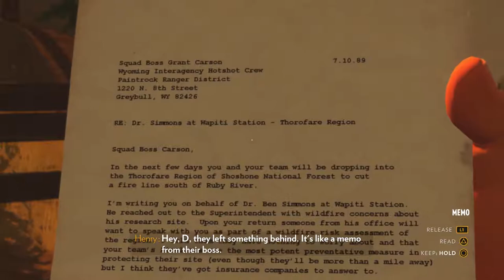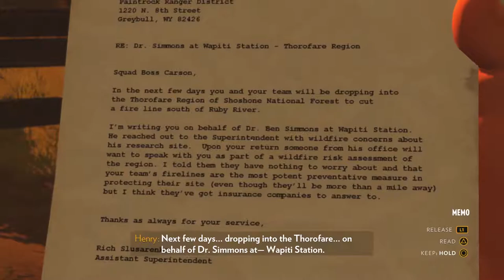Firewatch Episode 9 - Wangle Gaming